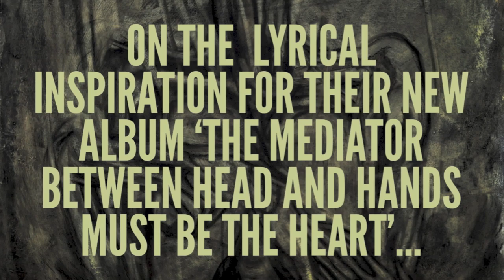SEPULTURA - Pt 2: The Mediator Between Head and Hands Must Be The Heart (OFFICIAL ALBUM TRAILER)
Official SEPULTURA album trailer PART 2:The Mediator Between Head and Hands Must Be The Heart

The new album is set for European release on October 25th and in North America on October 29th via Nuclear Blast.